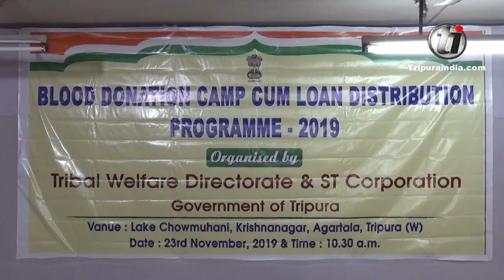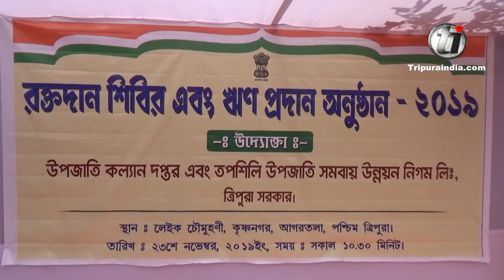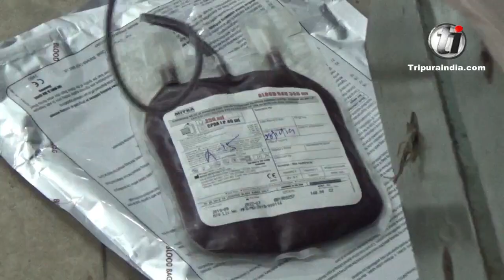Minister Mevar Kumar Jamatia speaks in a blood donation camp cum loan distribution programme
Tribal Welfare Minister Mevar Kumar Jamatia speaks in a blood donation camp cum loan distribution programme of Tribal Welfare Directorate and ST Corporation